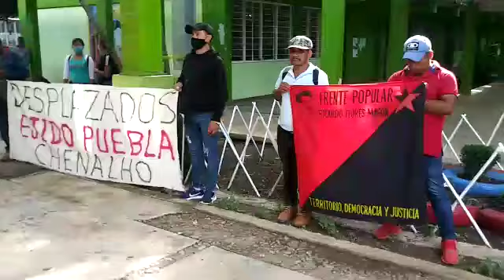A 17 años de represión a normalistas de La Mactumactzá ni perdón ni olvido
A 17 años de la represión del exgobernador de Chiapas, Pablo Salazar Mendiguchía, los estudiantes de la Escuela Normal Rural Mactumactzá se movilizan, para dejar en claro que siguen buscando sean respetados sus derechos y se retorne al internado.
Son acompañados por el grupo de desplazados del ejido Puebla, Chenalhó, a quiénes también ellos apoyan en su lucha